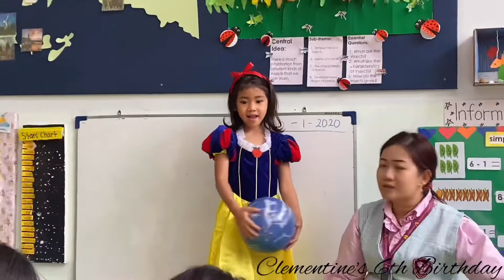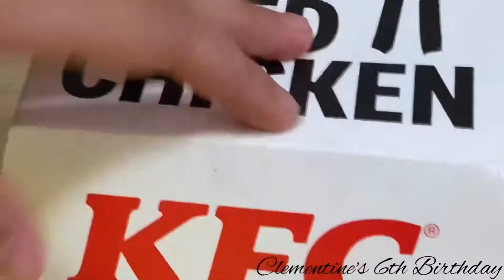Aile & Cle's Journey - Clementine's 6th Birthday